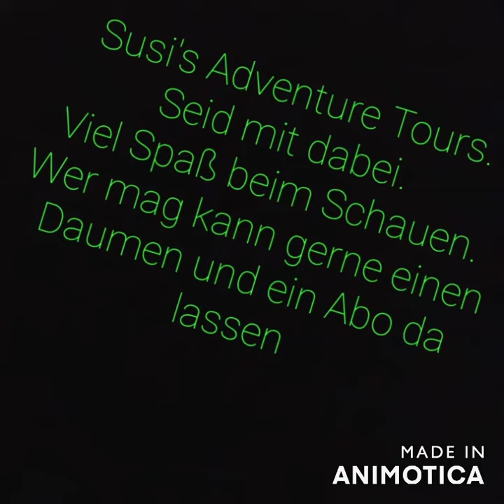Schloß und Park Lichtenwalde!!! Das letzte mit mit Paula!!! 03.07.2021..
Sehr schönes Schloß mit riesem Park in Lichtenwalde bei Chemnitz in Sachsen.
der letzte große Ausflug mit meiner Hündin Paula.